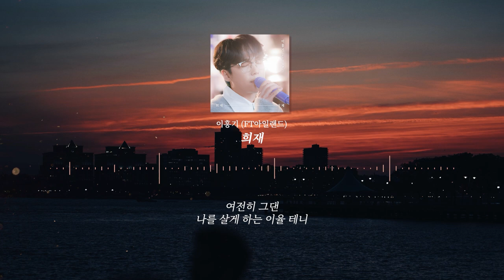[최초 공개] 이홍기 (FT아일랜드) - 희재 Full ver.